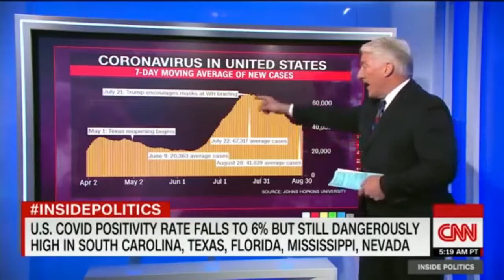Funky Politics: "Is This The New Normal"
DC is joined by Paul Bryant, VP External Affairs, H.J. Russell & Co. in Atlanta . Today we are going to discuss with him industry norms during COVID and the unrest in communities that have faced decades of underinvestment.